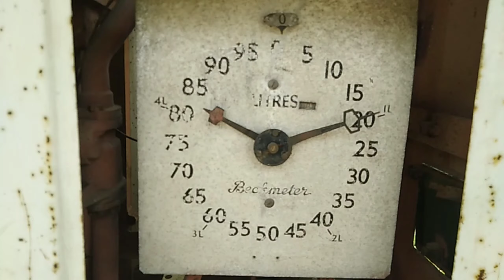Vintage car museum in Guwahati